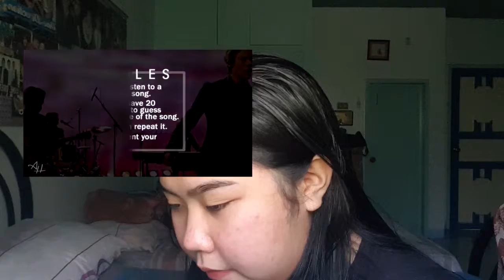1D GUESS THE SONG CHALLENGES | Donna Gido